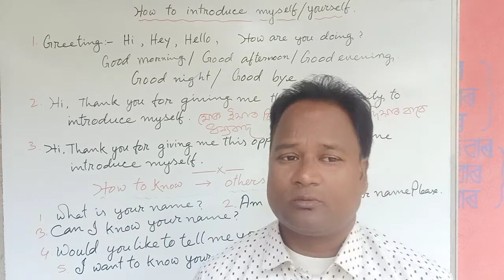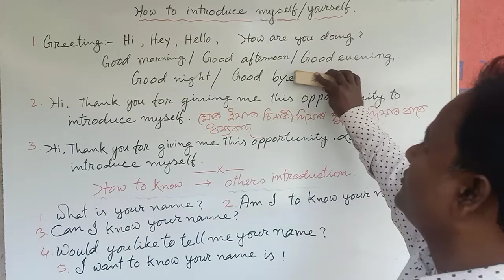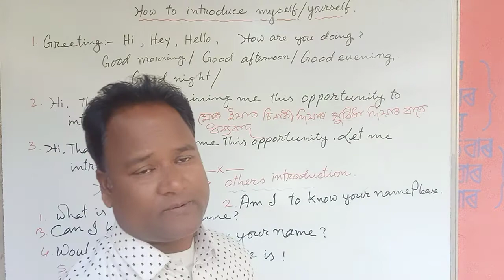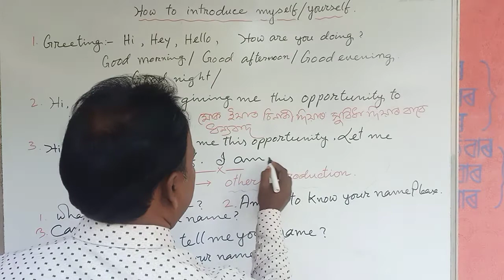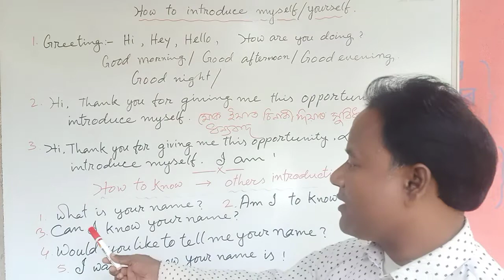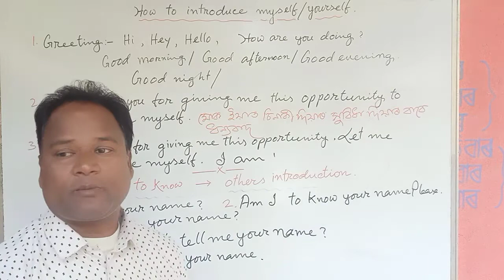Daily Use English conversation part 19